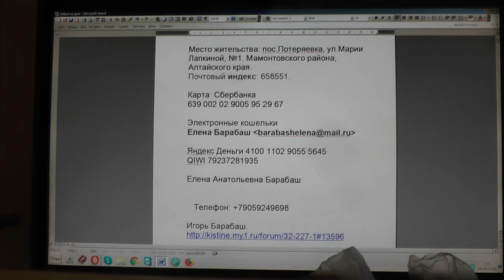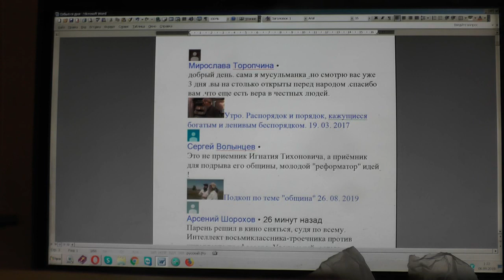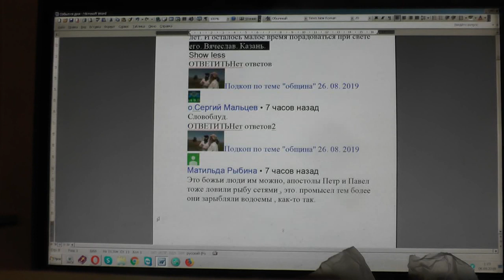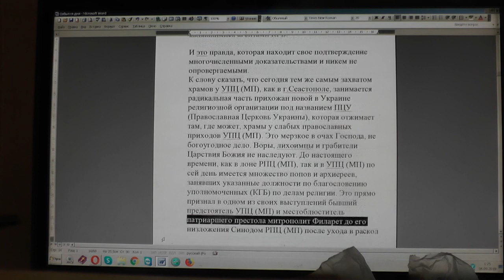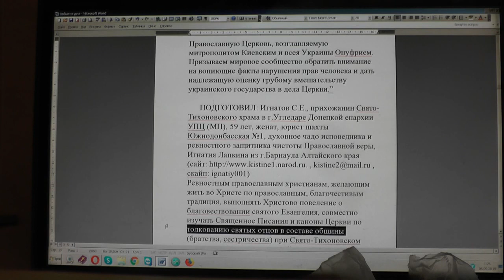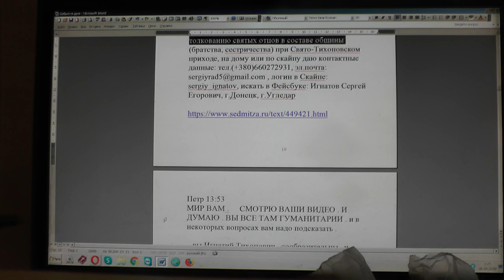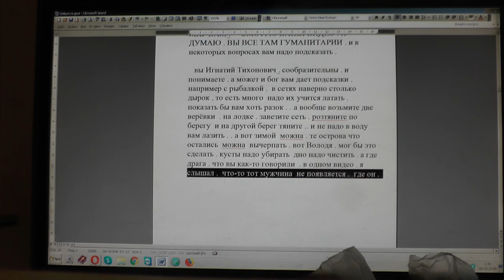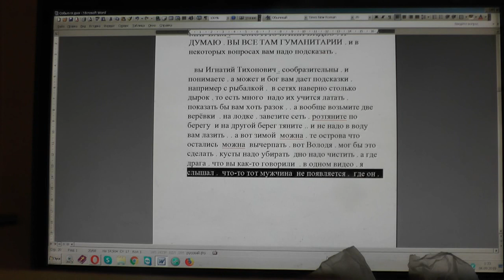№1359. События дня. Иоан. 20:31 Сие же написано, дабы вы уверовали, что... 05. 09. 2019